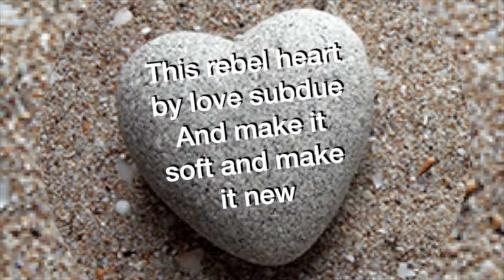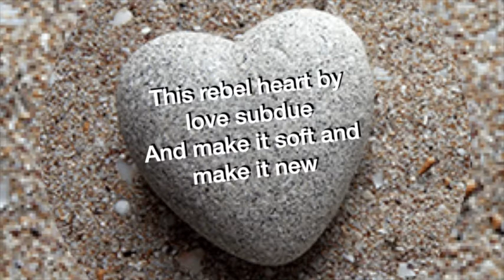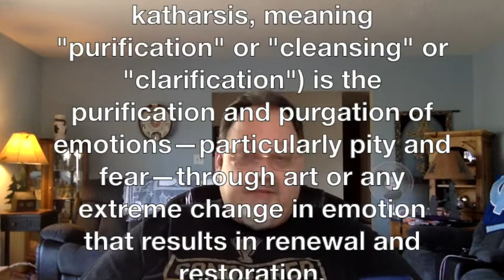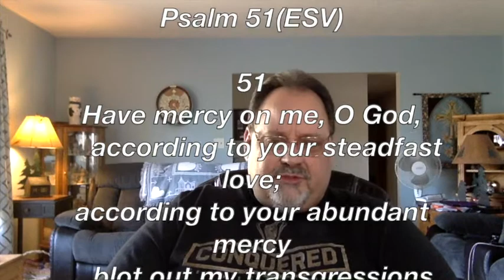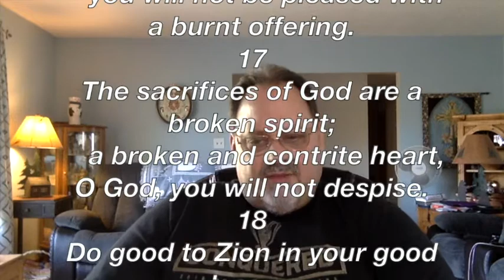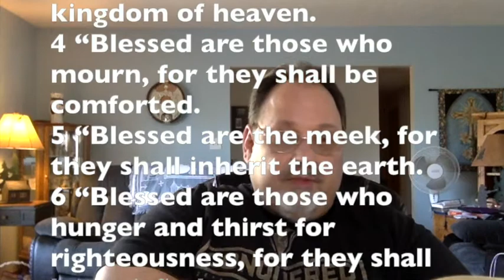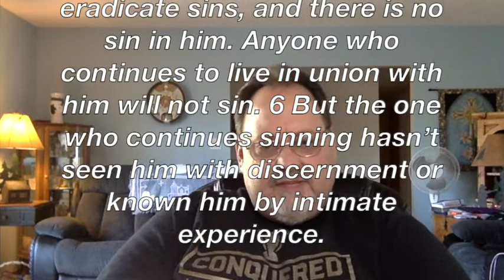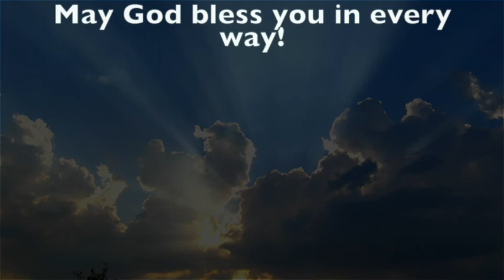Pure of Heart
The Beatitudes, Continued